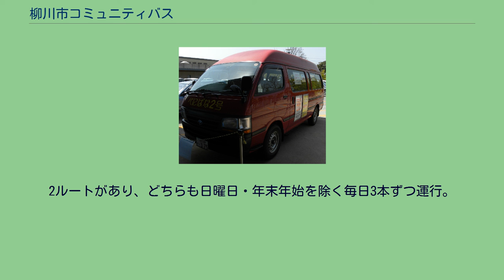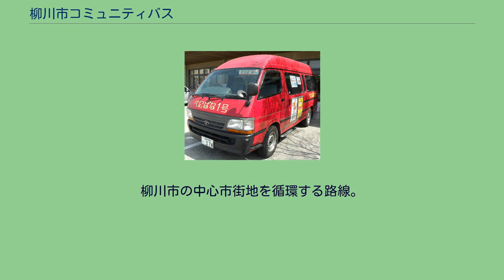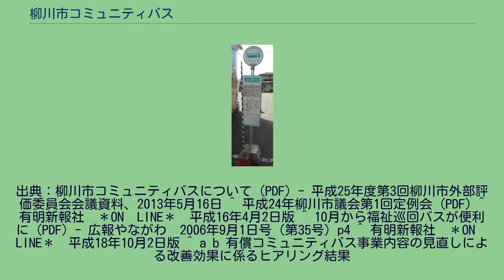柳川市コミュニティバス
バス停 柳川市コミュニティバス（やながわしコミュニティバス）は、福岡県柳川市にて運行しているコミュニティバスである。
「べにばな号」の愛称が付けられている。
2004年4月から柳川市内の西鉄天神大牟田線・西鉄バス・堀川バス沿線外の公共交通空白地域の解消を目的として運行されている。
使用料（運賃）は小学生以上が1回利用につき100円、未就学児は無料。
回数券（11枚綴りで10回分）がある。
道路運送法第79条の規定に基づく自家用自動車（白ナンバー車）による有償運送であるが、運行業務はバス会社に、車両の管理業務は柳川市社会福祉協議会に委託されている。
路線ごとに曜日を限定して運行し、日曜日・年末年始（12月29日から1月3日まで）は全路線とも運休する。
2004年4月に（旧）柳川市が利用対象を高齢者（当初は65歳以上、のちに60歳以上に引き下げ）および身体障がい者に限定して運行開始した「柳川市福祉巡回バス」が前身で、2005年に（旧）柳川市が三橋町・大和町と合併して（新）柳川市となった際に継承された。
2006年10月1日に堀川バスが柳川市内の路線の大半を廃止した際に代替交通とするためダイヤ改正・路線再編が行われ、同時に「福祉巡回バス」の名称を継続しながら利用制限が撤廃され、誰でも乗車可能となった。
（旧）柳川市から継承したため旧三橋町・旧大和町域では運行されていなかったことでの地域格差を解消することを目的に、2011年からは旧三橋町域および旧大和町域でも試験的に運行を開始した。
旧三橋町域・旧大和町域の路線は運行開始当初より「コミュニティバス」と称したが、2012年度から旧柳川市域の路線も「福祉巡回バス」から「コミュニティバス」に名称変更している。
福祉巡回バスの路線図（2009年3月時点） 以下の路線がある。
いずれも矢印方向のみの循環路線で、中心市街地にある市役所柳川庁舎、柳川病院、柳川ショッピングモールなどと各地区を結ぶ。
日曜日・年末年始は運休するが、日曜日・年末年始以外の祝日は通常通り運行する。
なお、市街循環線は西鉄柳川駅東口に停車するが、それ以外の路線は西鉄柳川駅は経由しないので、駅西側の国道208号沿いにある柳川ショッピングモール内に設置された停留所が同駅最寄り停留所となる。
※◆印は始発便の始発地、★印は最終便の終着地 市北部の蒲池地区を循環する路線。
2ルートがあり、どちらも月・水・金曜日のみ3本ずつ運行。
市北西部の筑後川と沖端川の間の干拓地を循環する路線。
火・木・土曜日のみ5本運行。
市南西部の沖端川と塩塚川の間の干拓地を循環する路線。
2ルートがあり、どちらも日曜日・年末年始を除く毎日3本ずつ運行。
旧大和町を循環する路線。
ひがしルートは火・木・土曜日、にしルートは月・水・金曜日、みなみルートは月・水・金曜日にそれぞれ4本運行。
旧三橋町を循環する路線。
火・木・土曜日に4本運行。
柳川市の中心市街地を循環する路線。
廃止された西鉄バス柳川病院循環線の代替として2021年10月1日より3年間の実証実験として運行開始。
日曜日を除く毎日運行。
1回の運行で同一区間を2周する。
1日5本（実質10本）運行。
15人乗りのトヨタ・ハイエースを使用している。
赤色地の車両と白色地の車両があり、各車に「べにばな＊号」の愛称が付けられている。
出典：柳川市コミュニティバスについて (PDF) - 平成25年度第3回柳川市外部評価委員会会議資料、2013年5月16日 ^ 平成24年柳川市議会第1回定例会 (PDF) ^ 有明新報社　＊ON　LINE＊　平成16年4月2日版 ^ 10月から福祉巡回バスが便利に (PDF) - 広報やながわ　2006年9月1日号（第35号）p4 ^ 有明新報社　＊ON　LINE＊　平成18年10月2日版 ^ a b 有償コミュニティバス事業内容の見直しによる改善効果に係るヒアリング結果
(PDF) - 福岡県庁ホームページ ^ 4月2日から福祉巡回バスで温水プールへ行けます (PDF) - 広報やながわ　2007年3月15日号（第48号）p10 ^ 大和、三橋にコミュニティバス (PDF) - 広報やながわ　2011年10月15日号（第158号）pp.2-3 ^ 10月1日から、コミュニティバス新路線「市街循環線」の運行開始 - 柳川市、2021年9月17日